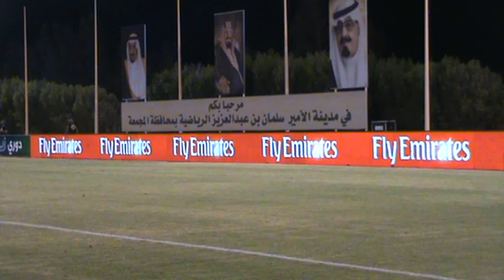faisaly x wehda 191012 ZPL 2nd half prt 2